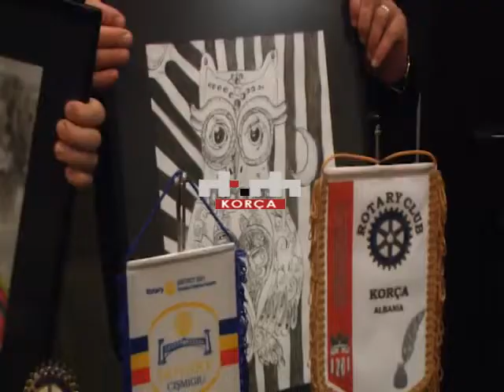Klubi Rotarian Çishmixhiu vizitë në Korçë